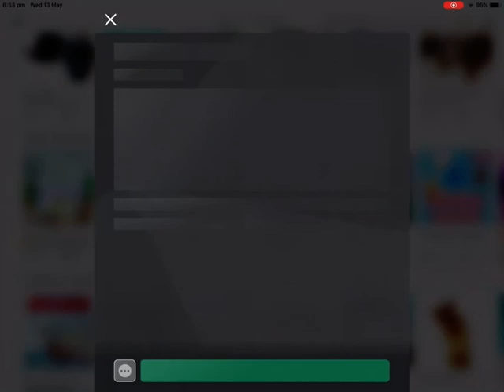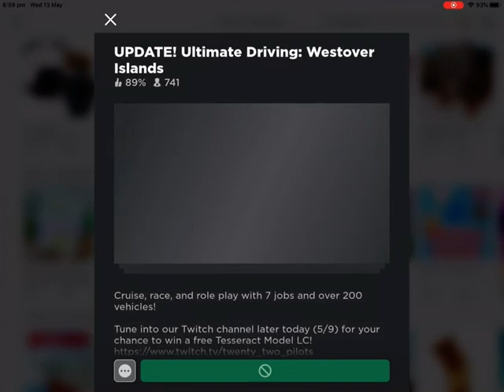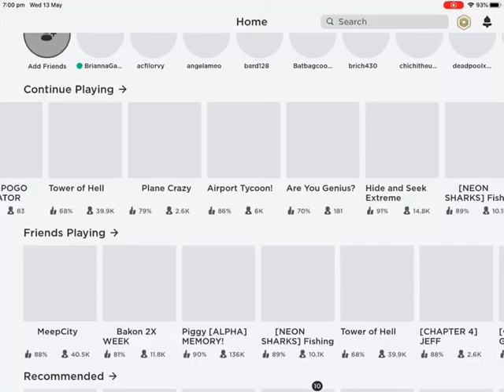Game said I,m amazing because I don,t know if I am